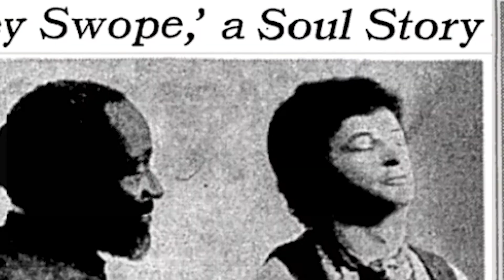Lobby card #04 putney swope [N.Y.Times]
懐かしのロビーカード
1969年当時の11インチサイズ［約28x34cm・銀塩印画紙を再現したプリント］ 20種類各30枚限定、1枚2,200円(税込)送料別で販売致します。
裏面にナンバリングがあります。